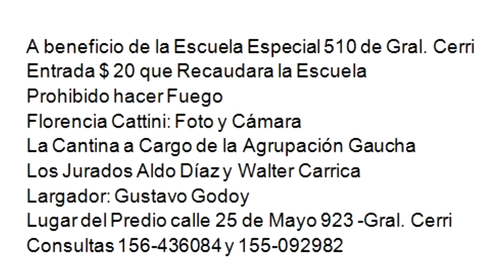JORGE NAVEIRO -Prueba de Riendas - Cerri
6 de Agosto
Destrezas - GRAL..D.CERRI